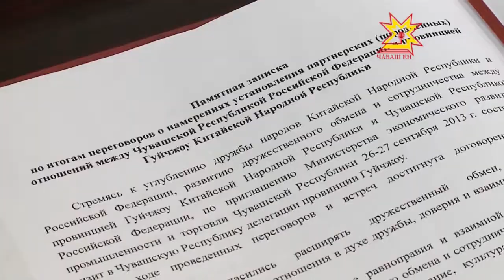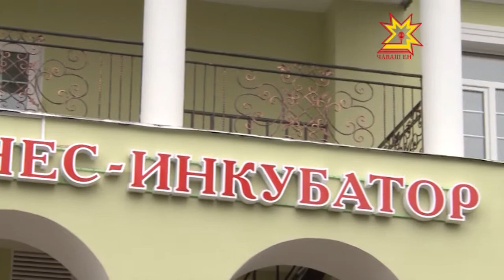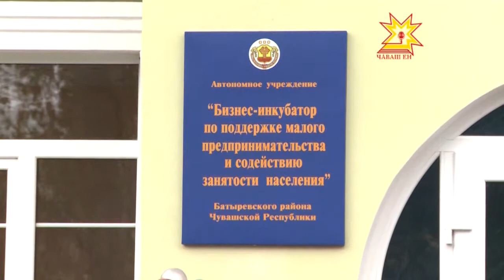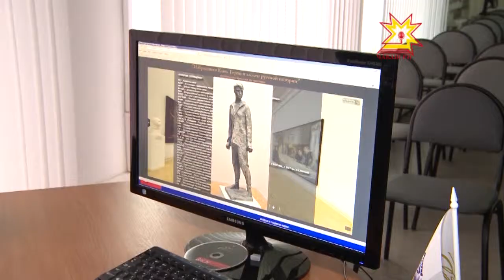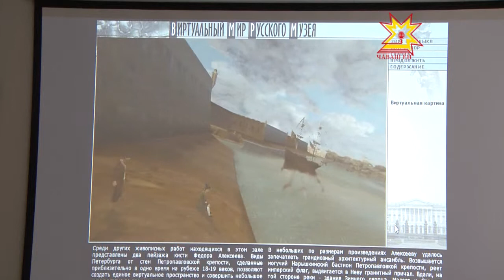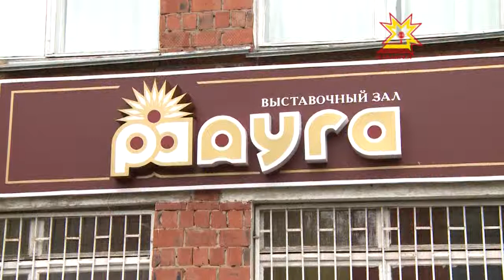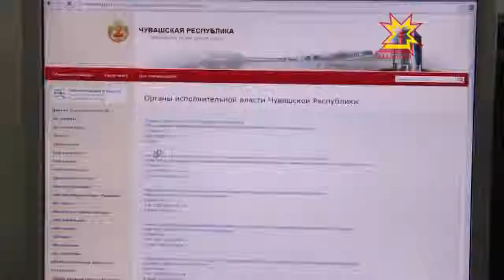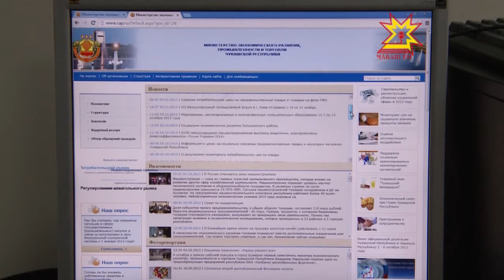Бизнес-среда. Выпуск 09.10.2013